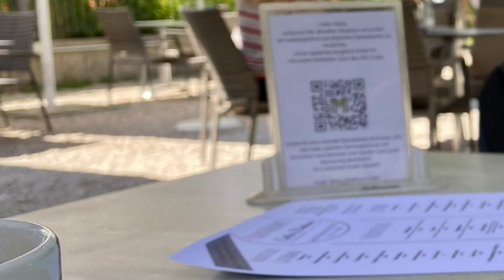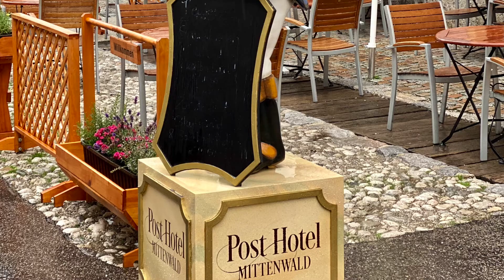Mittenwald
Soundtrack: Scott Holmes Music - Cinematic Trailer